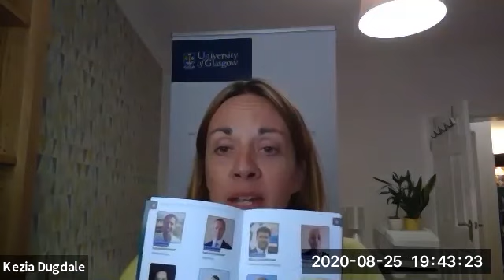Wendy Chamberlain MP 'Power Hour'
Liberal Democrat MP for North East Fife Wendy Chamberlain joins John Smith Centre Director Kezia Dugdale to discuss Wendy's background and entry into politics, her election as an MP for the first time in December 2019 and her work on the Scottish Affairs Select Committee.

This online event took place on 25 August 2020.